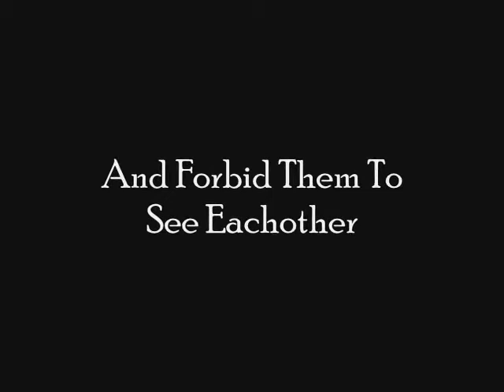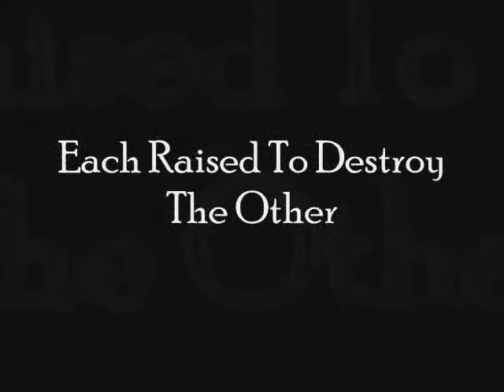Lion King Horror Trailer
I made this video ages ago. Kinda Horror/thriller, OK so Simba, Nala, Kovu and Kiara are friends but their parents are all against eachother so they separate them. Simba and Nala meet again when they r adults so do Kovu and Kiara, they are on two sides and fight each other for pride rock. so enjoy, and please rate and comment.